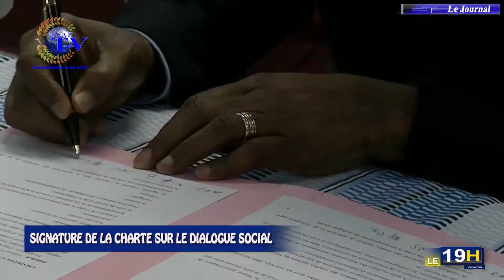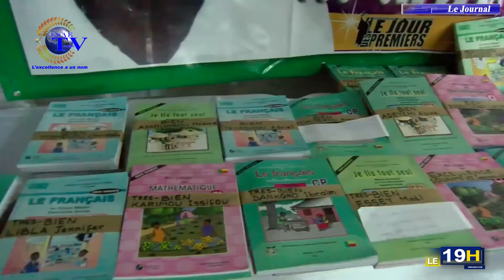JT DU 31 Aout 2016